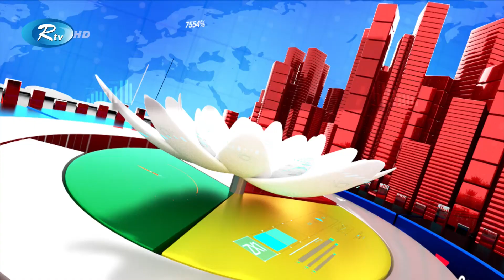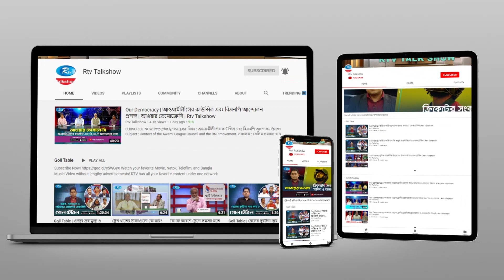বাংলাদেশের আর্থ-সামাজিক উন্নয়নে বীমা খাতের অবদান | Business Talk | Rtv Talkshow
অনুষ্ঠান: বিজনেস টক।
আলোচনার বিষয় : বাংলাদেশের আর্থ-সামাজিক উন্নয়নে বীমা খাতের অবদান।

আলোচক:
১. বীমা উন্নয়ন ও নিয়ন্ত্রণ কর্তৃপক্ষের সদস্য (প্রশাসন)মইনুল ইসলাম
২. সাধারণ বীমা কর্পোরেশনের ব্যবস্থাপনা পরিচালক সৈয়দ শাহরিয়ার আহসান
এবং
৩. ন্যাশনাল লাইফ ইন্স্যুরেন্স কোম্পানি লিমিটেডের মুখ্য নির্বাহী কর্মকর্তা  মো. কাজিম উদ্দিন।

- Team RTV